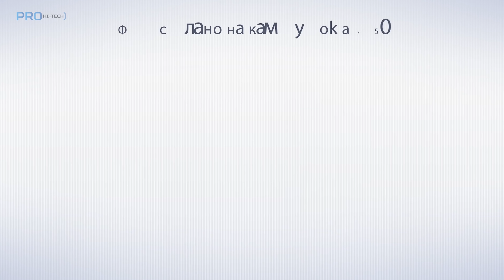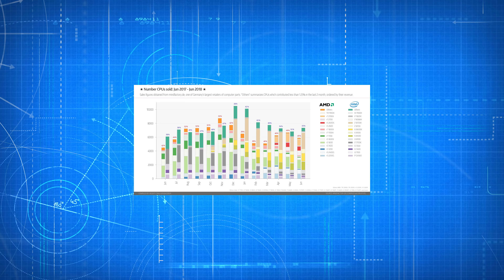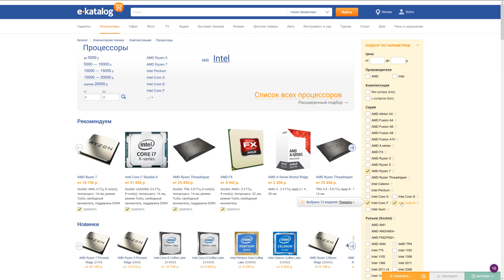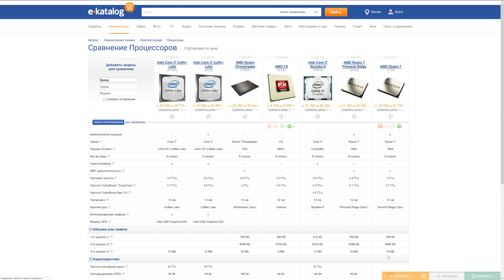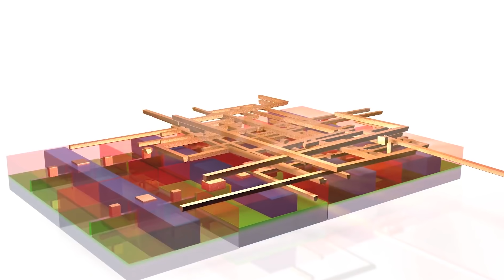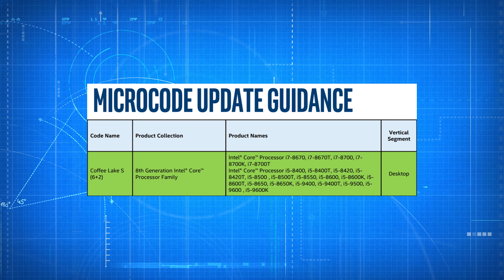9 камер / 64 Мпикс в смартфоне, еще один Ryzen от AMD и когда ждать новые CPU от Intel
В этом видео поговорим об Android-смартфоне с 9 камерами и максимальным разрешением снимков до 64 Мпикс, который по слухам разрабатывает производитель необычных фотокамер Light. О мобильных устройствах в целом. О новом процессоре райзен от АМД на замену 1300X и 1500X - AMD Ryzen 2300X. И о том, когда ждать 8-ядерный процессор Intel Core i9-9900K, i7-9700K, i7-9700, i5-9600K, i5-9600, i5-9400, i3-9300, i3-9100 и другие процессоры для 1151v2 (сроки выхода). 10 нанометров, похоже, откладываются.